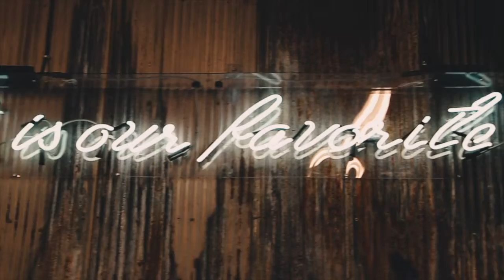A Look Inside Styles on Broadway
Styles on Broadway Beauty Salon and Spa located in Martin and Dyersburg Tennessee.
Follow us in Instagram @sobsalonspa !! We're also on Facebook!